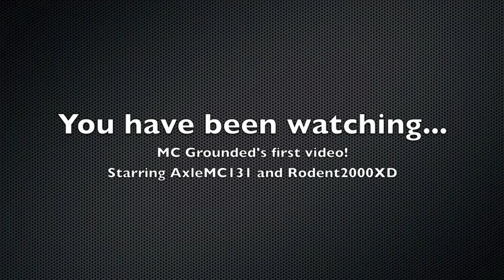Axle & Rodent Let's Play - Ep1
Wow! A brave new Minecraft world, and look who's here to survive and thrive in it: AxleMC131 and Rodent2000XD from MC Grounded. Don't know who MC Grounded is? I don't blame you, but you'll find out soon enough... ;P

I apologize for the glitchy video! I don't have a clue what made GUIs, entities and distant structures blink like that. It's never happened before in a recording. Hopefully we'll find a solution to it, because it certainly annoys the hell outa me.